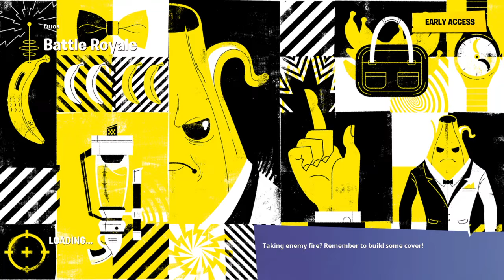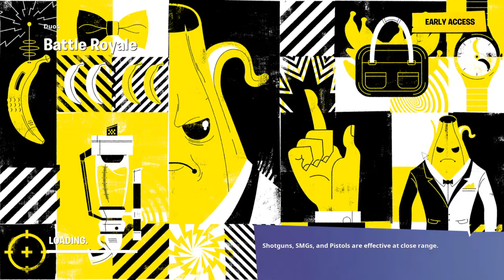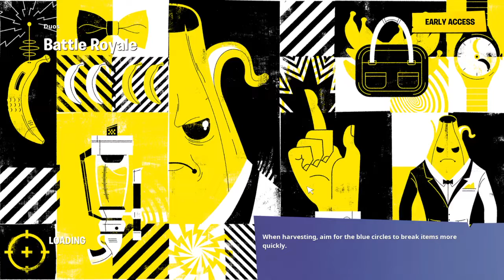Je vous montre mon niveau